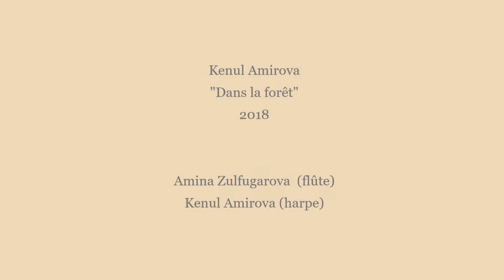Kenul Amirova "Dans la forêt" (2018) Amina Zulfugarova (flûte) Kenul Amirova (harpe)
Kenul Amirova "Dans la forêt" - "В лесу" (2018)
Amina Zulfugarova (flûte)
Kenul Amirova (harpe)